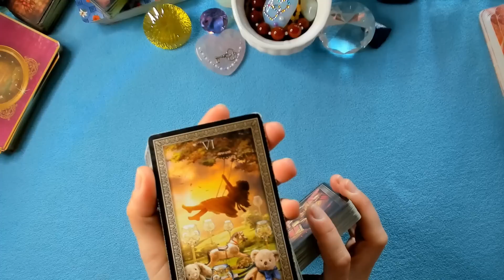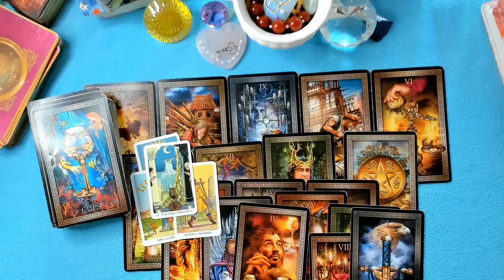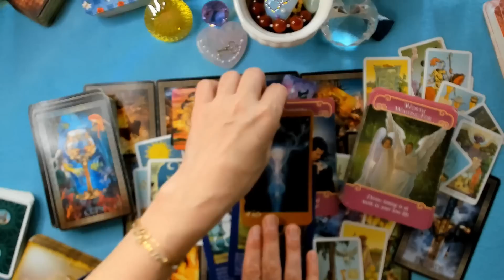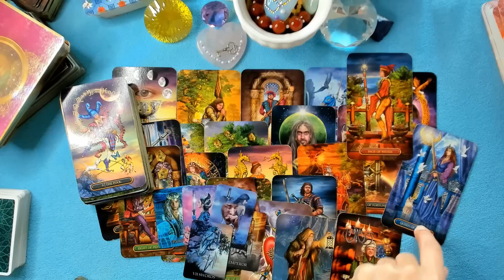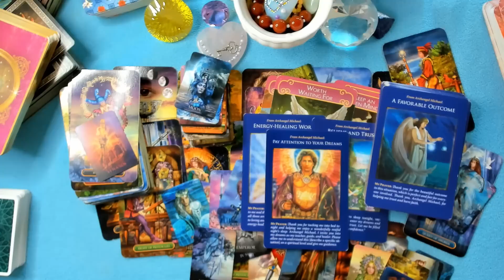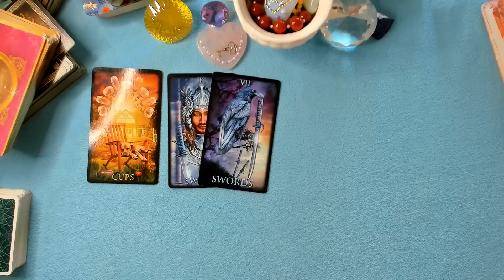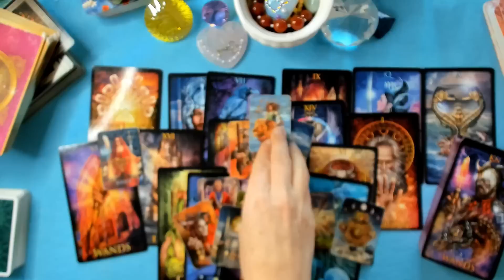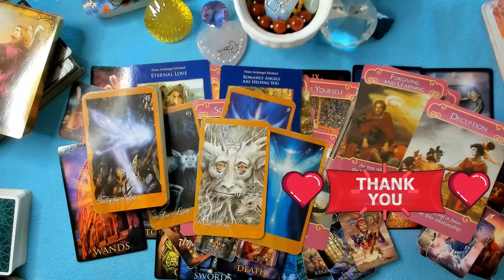CE TREBUIE SA STIU ACUM💫Pick a Card Tarot Reading🔮Detaliat pentru fiecare OPTIUNE!✨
00:00:00 O SCHIMBARE RADICALA!
00:22:57 LE DESCOPERITI SECRETELE!
00:52:16 THE ONE!!! INTRA IN VIATA TA!